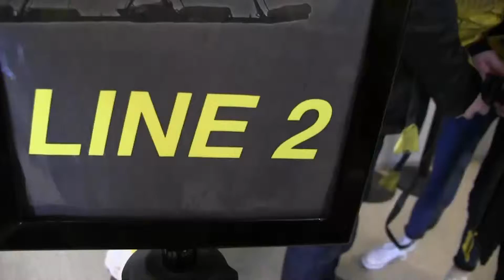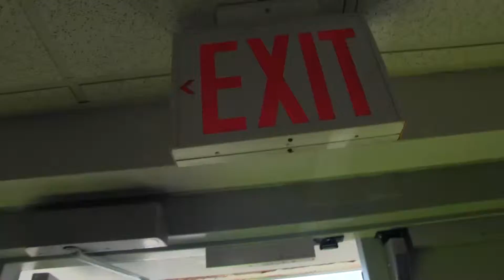10 27 14 1 MUMFORD